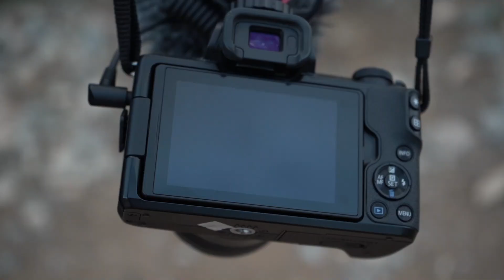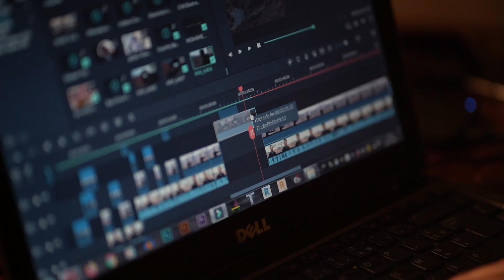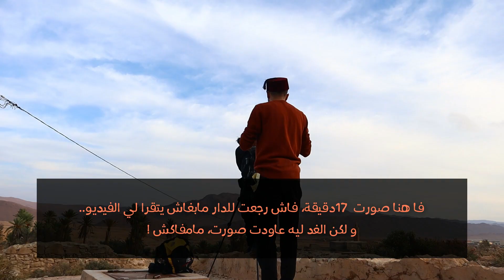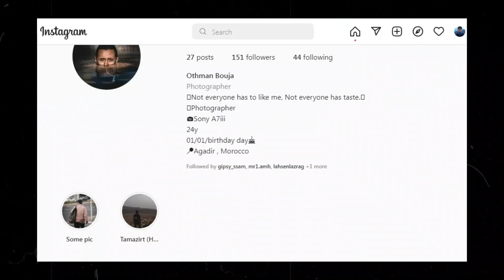صورت فيديو في قرية مهجورة 👻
VLOG 28 : صورت فيديو النهائي في بيت مهجور

Othman Bouja : ساعدني في التصوير

من اين احصل على الموسيقى؟
 الشهر الأول مجاني بعد الإشتراك

Camera         : Canon EOS M50 & Sony a7 iii